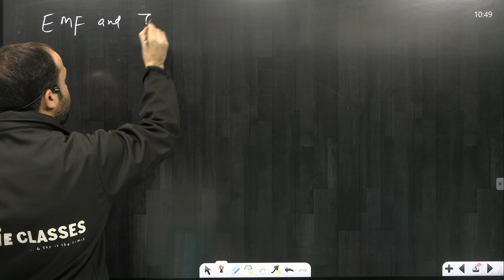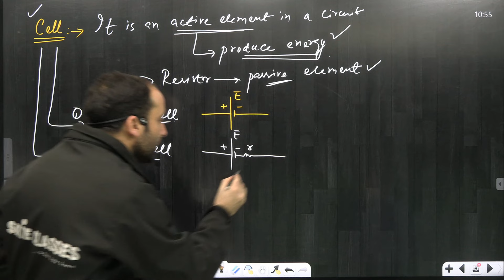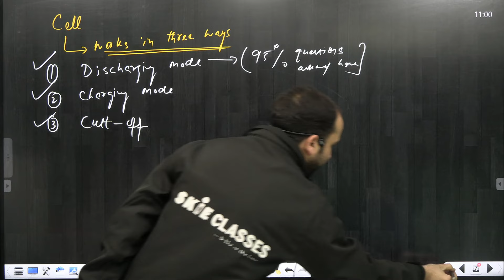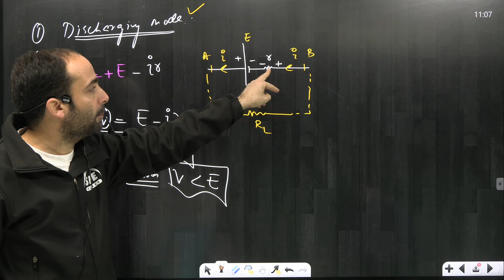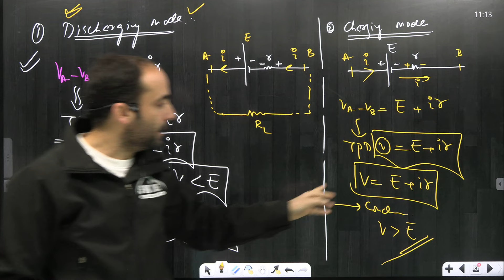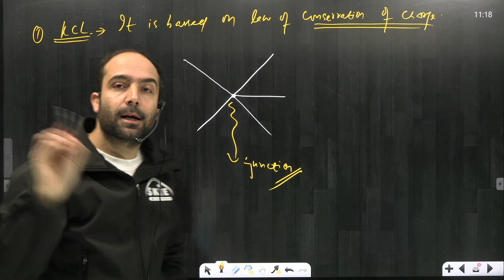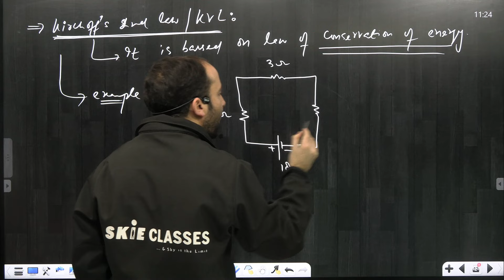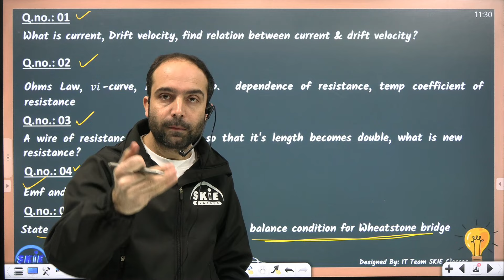ORCC 24 || Physics || Class 12th || Lecture - 06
Current Electricity

Explore full series lectures on ORCC Online Revision Capsule Course, Check out some uploaded lectures on this channel. Don't miss out on this valuable educational experience, Link: here Join WhatsApp Group: .)
Let's ace your studies together!

Download our application from playstore: (SKIE LIVE)